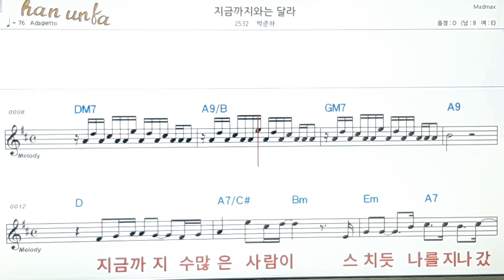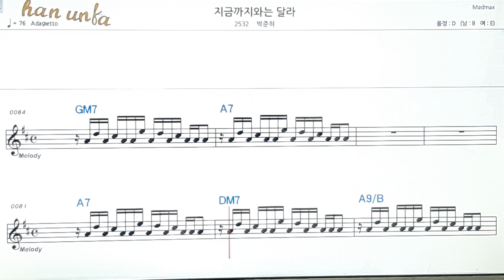지금까지 와는 달라/박준하👍노래 반주, 코드 악보,가라오케💋Karaoke*Sheet Music*Chord*MR